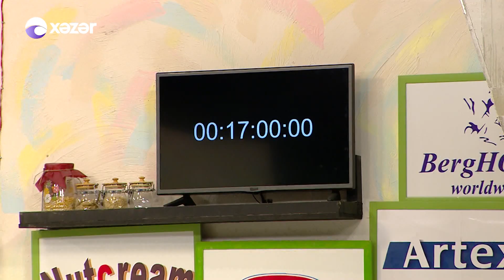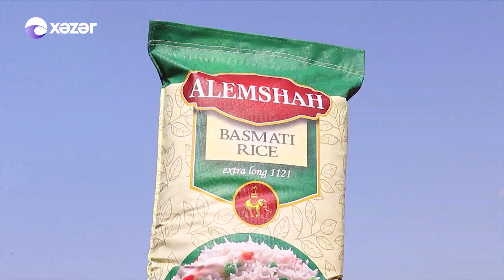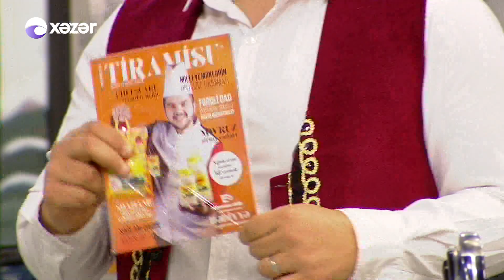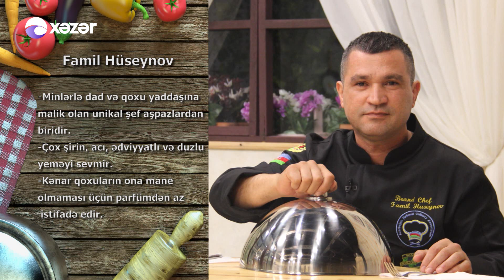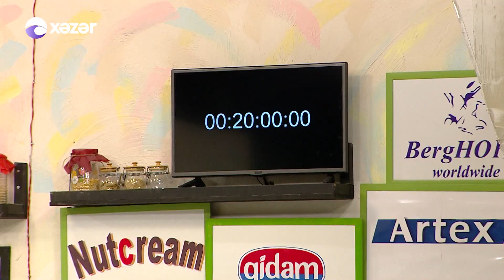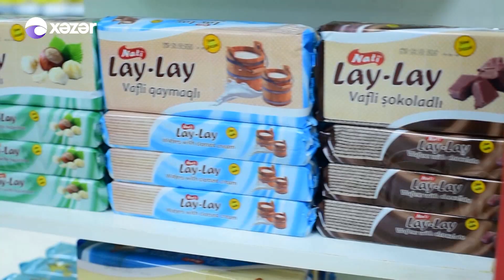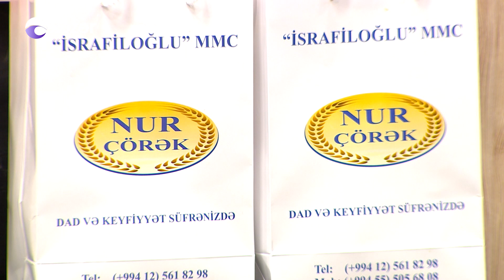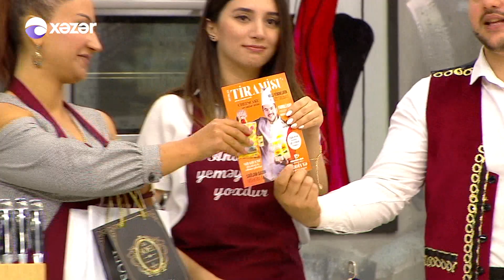Anamın yemeyinden yoxdur - Aysel Nazim,Könül İbrahim,Cəmilə Hacızadə,Günel Rəhimli 27.05.2019